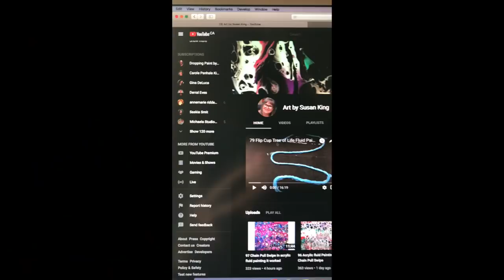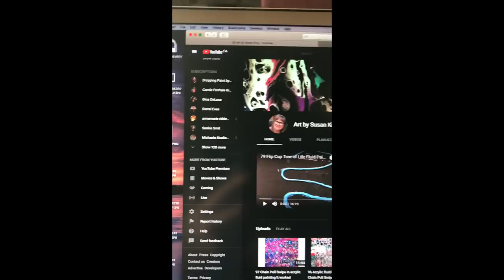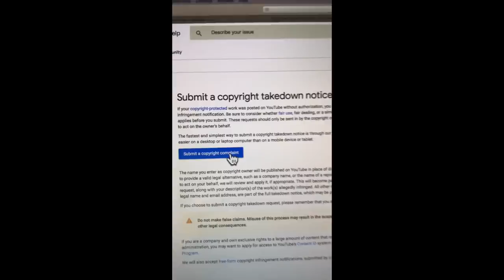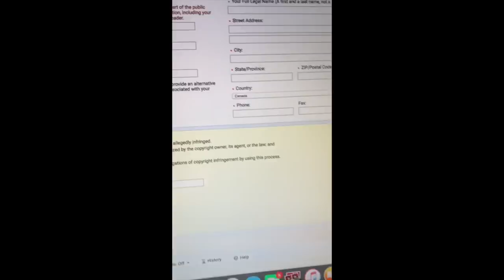They Stole My Video, File a Copyright Complaint and ways to check videos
They Stole My Video, File a copyright Complaint and ways to check

- to Purchase my work or to commission me

I try to do one twice a week, sometimes more if I'm in the mood.
Take Care
Susan King